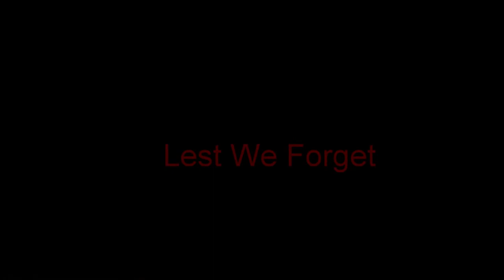Remembrance Day Formation Flyover, Windsor Ontario 2013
4 Aircraft Formation Fly over of the Windsor Ontario Cenotaph and Jackson Park where our Lancaster FM 212 used to rest. November 11, 2013